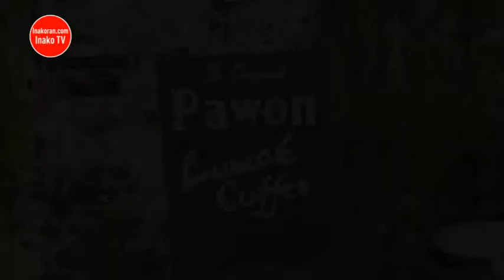Begini Cara buat Kopi Luwak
Di tempat inilah, Anda bisa merasakan nikmatnya kopi luwak khas Pawon, Magelang, Jawa Tengah. Berbagai rasa kopi siap disajikan bagi Anda para pecinta kopi, teristimewa pecinta kopi luwak.
Datang, minum, lalu Anda juga dapat menyaksikan proses pembuatan kopi tersebut serta anda juga dapat melihat kelucuan binatang malam ini di dalam kandangnya.